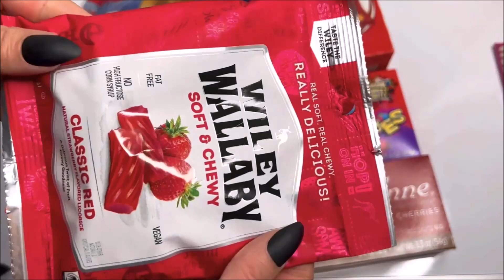ASMR unwrapping Wiley Wallaby Strawberry Liquorish